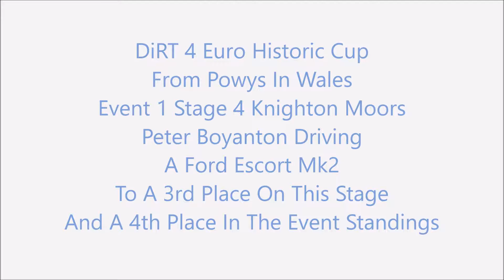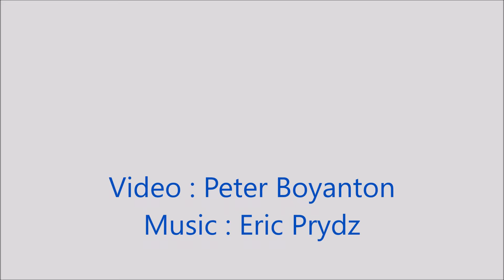DiRT 4 Euro Historic Cup Knighton Moors Powys Wales Ev1 St4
I dont think I was aggressive enough when tackling this stage I placed 3rd on this stage and 4th in the event standings